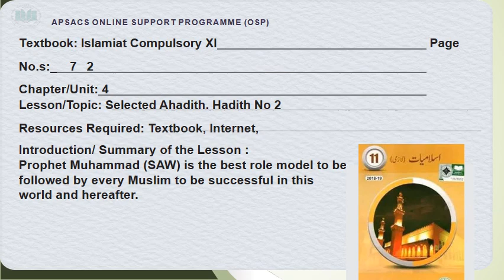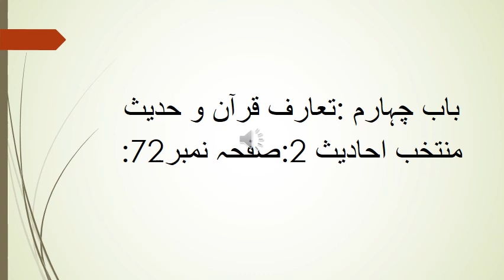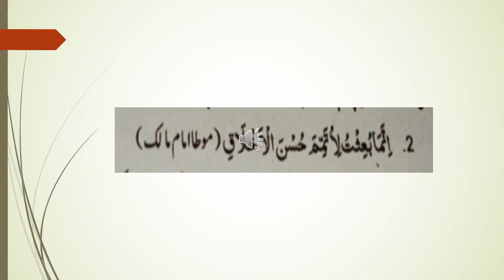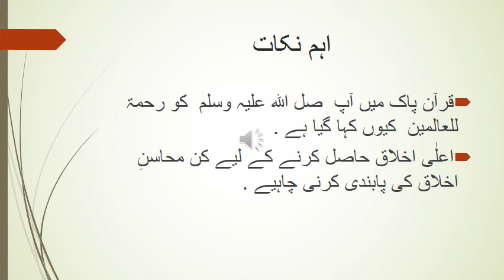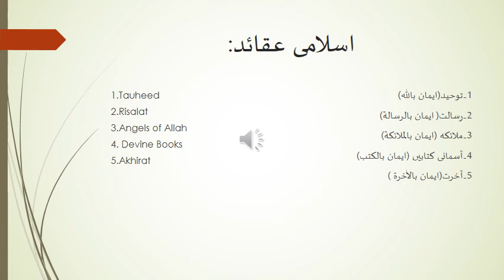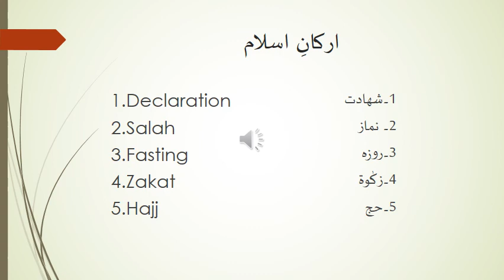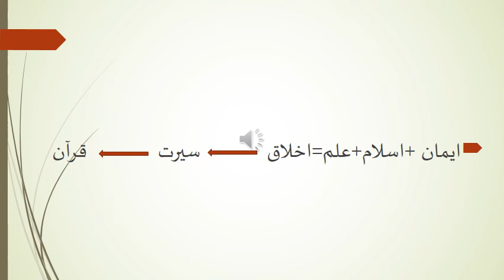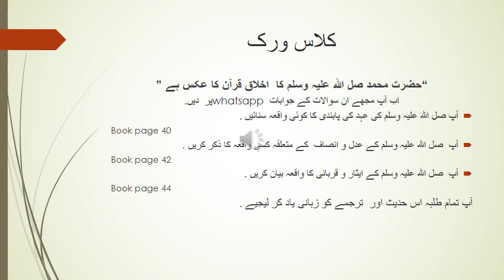Muntakhib Ahadith Expalanation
Welcome to Federal Board Solutions Explained! Your go-to channel for mastering 11th and 12th-grade federal board curriculum.

What We Offer:
📚 Comprehensive Solutions: Our videos cover subjects like Mathematics, Science, Literature, and more. We break down topics into step-by-step solutions, guiding through exercises and challenging questions. Strengthen your problem-solving skills with our explanation.

🔍 Concept Clarity: Beyond solutions, we delve into the "why" behind the "how." Understand foundational concepts deeply, building a strong knowledge base.

📖 Supplementary Resources: Access concept explanations, study guides, and mnemonic aids. Catering to various learning styles, our resources reinforce learning and aid retention.

🧑‍🏫 Expert Educators: Our educators understand federal board curriculum and effective teaching. Learning with us is engaging and impactful.

Creating effective YouTube channel keywords is essential for increasing the visibility and discoverability of your study channel. These keywords should reflect the content and niche of your channel while targeting relevant search queries. Here are some potential keywords for your YouTube channel "Federal Board Solutions":

Federal Board study solutions
Board exam preparation
Federal Board past papers
Study tips and tricks
Exam techniques
Federal Board syllabus
Study resources
Learning strategies
Exam guidance
Academic success tips
Federal Board model papers
Subject-wise tutorials
Study guides
Test-taking strategies
Educational tutorials
Federal Board revision
Study techniques
Subject reviews
Study hacks
Exam practic